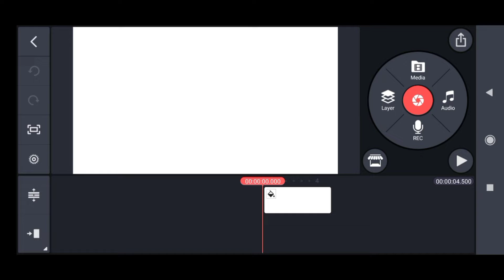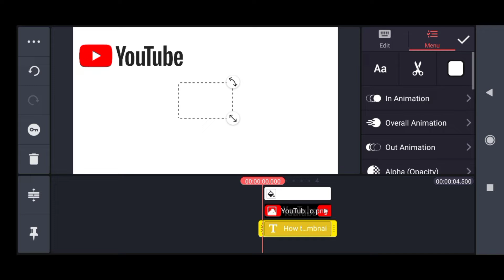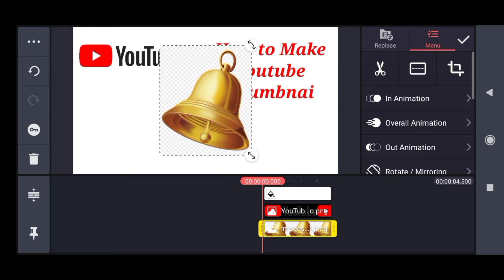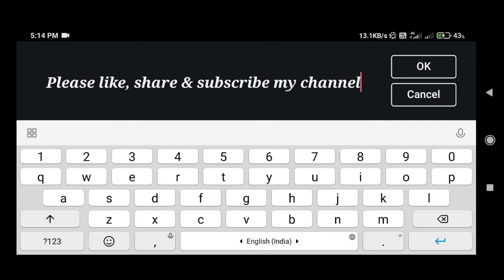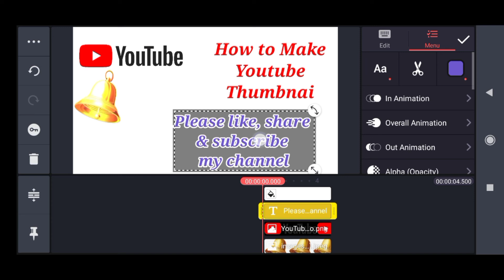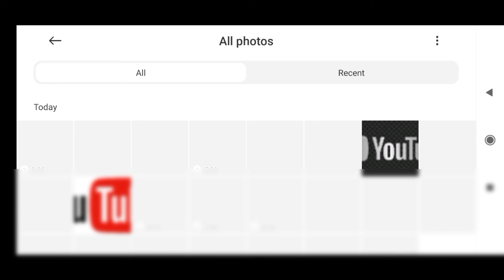How to make Youtube Thumbnail. How to make Thumbnail by KineMaster. KineMaster Tutorial hindi 2022